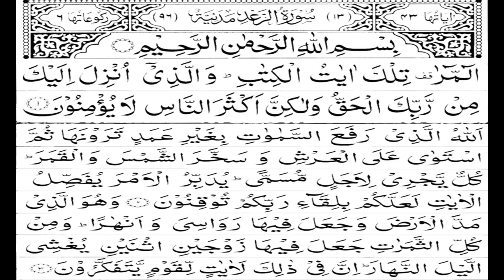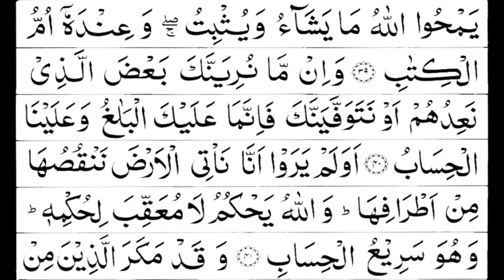Surah Ar Rad 13 Full Recitation | Surah Al Radhu with Arabic Text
Assalam-o-Alaikum !!!
Brothers !!!

Surah Ar Rad Beautiful Recitation With Arabic Text

Topics In This Video:
Surah Al Rad Beautiful Recitation
Surah Ar Rad
Surat Ar Rodu Full
Surah 13
Surat Al Radhu With ColorFul Arabic Text

Allah Hafiz !!!